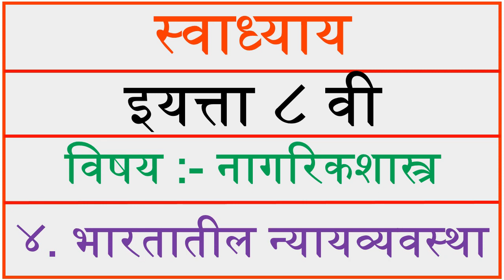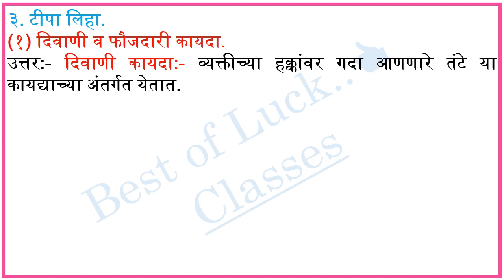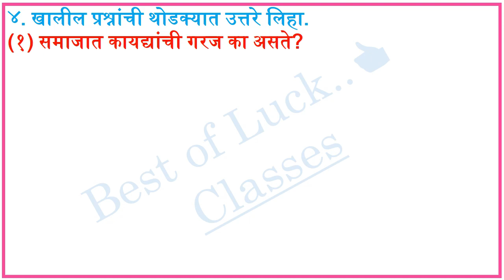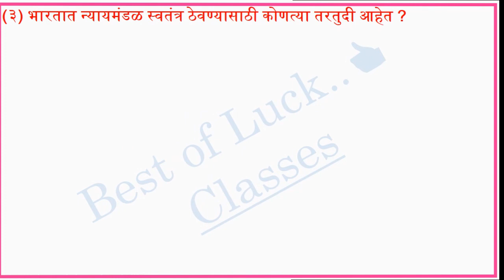४. भारतातील न्यायव्यवस्था स्वाध्याय | Bhartatil nyayvyavastha class8 | स्वाध्याय नागरिकशास्त्र |आठवी